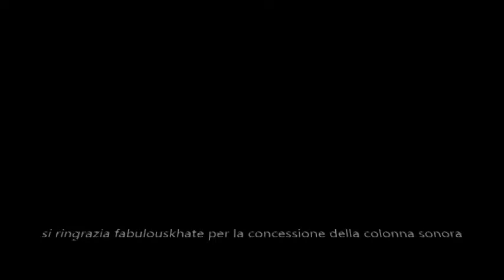Dario Di Franco - The Drone Experience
Dario Di Franco presenta il suo nuovo progetto dal titolo “The Drone Experience” realizzato con l’impiego assolutamente innovativo di droni. In una nuova era in cui l'uomo non riesce più a pensarsi senza macchine, l'artista partenopeo introduce l'elemento “extraumano” anche nell'arte, creando lavori pittorici che dalla mente passano alla macchina e da questa alla tela. Il progetto è strutturato in una performance live, una mostra espositiva delle opere ed in una narrazione video che racconta le fasi principali della tecnica messa a punto dall’artista e permettono al fruitore di vedere il “dietro le quinte” del processo creativo in cui la macchina diventa parte attiva della realizzazione dell’opera.